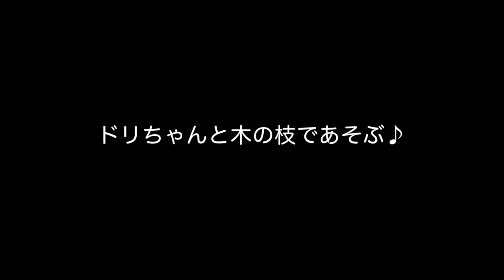Labrador puppy 131days old♪ラブラドールレトリーバーの子犬・生後131日目・ブラック♀子犬♫ドリちゃんです。木の枝で、遊んでみました。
木の枝は、噛み応えもあって、ちょうどいいのかな？
ガブガブするのが大好きなドリちゃんです。